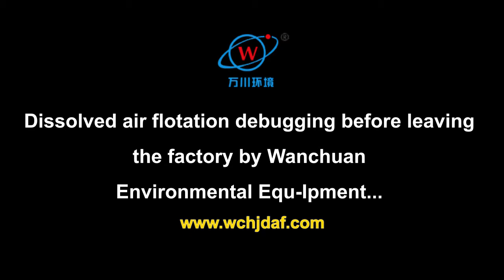Dissolved Air Flotation (DAF) System debugging before leaving the factory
Wanchuan Environmental In-Situ Air Flotation-Compared with the traditional system, the most advanced wastewater treatment technology can effectively remove: oil, TSS, COD, BOD, surfactant, coliform, amphoteric, nitrate, phosphate, maintenance PH.